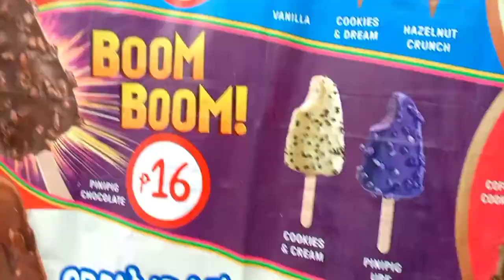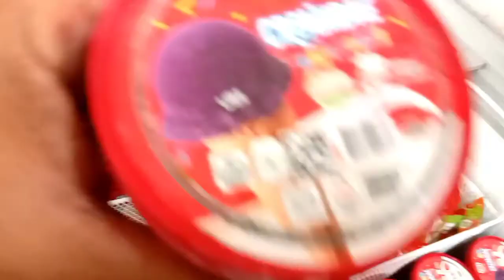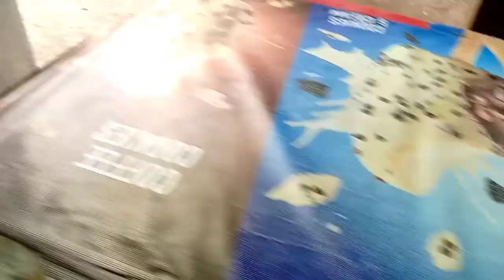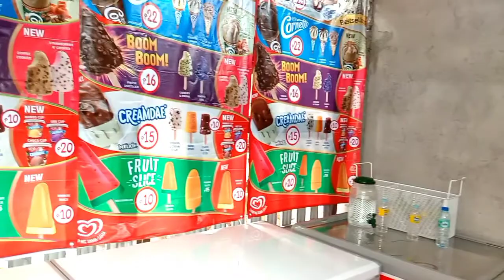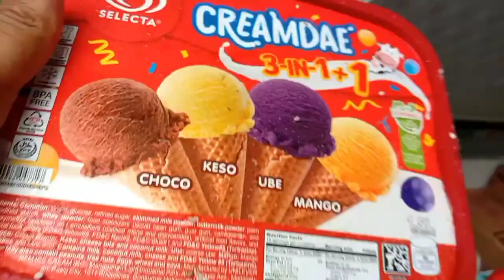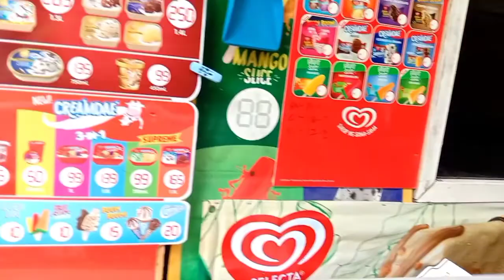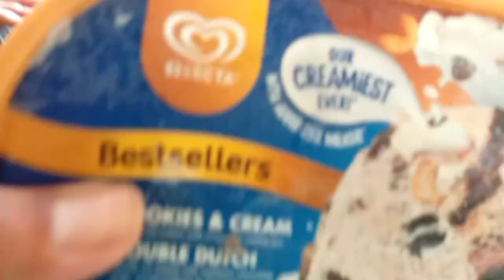SELECTA ICE CREAM MAGANDANG PANG NEGOSYO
selecta ice cream magandang pang negosyo try natin mga bai#selectaicecream